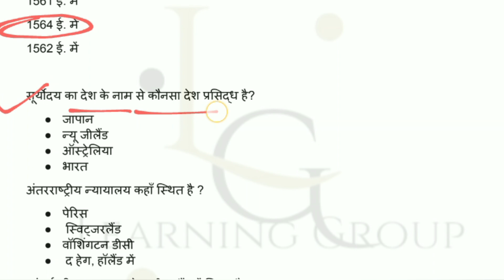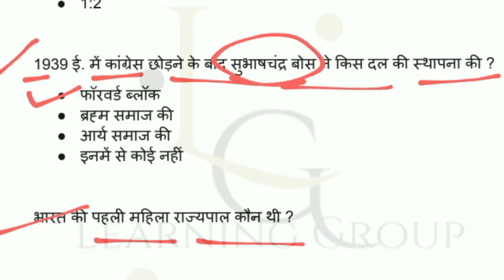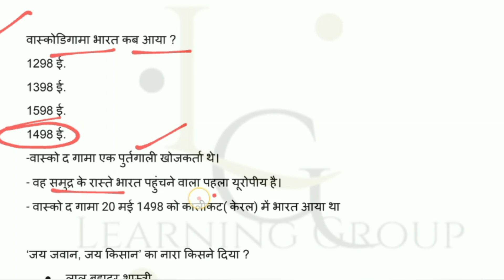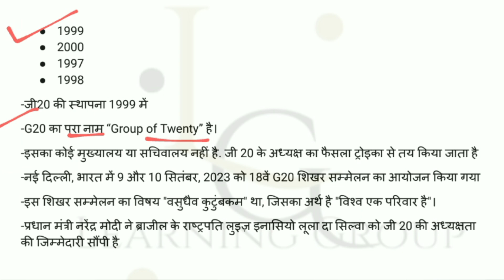सामान्य ज्ञान !!GK important Questions for SSC& all States Exam !!Class-10 !!ssc